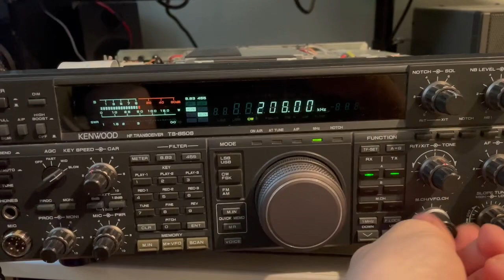Kenwood TS-850s static problem, no antenna connected, please help.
No antenna connected, any clues?